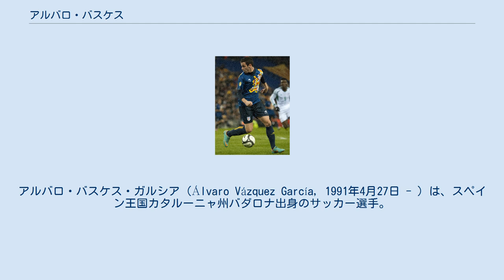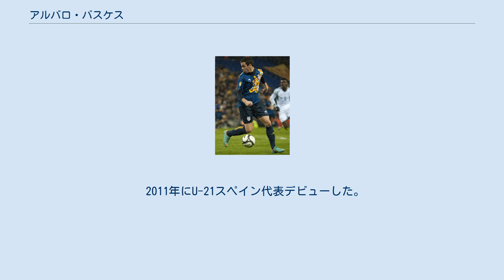アルバロ・バスケス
アルバロ・バスケス・ガルシア（Álvaro Vázquez García, 1991年4月27日 - ）は、スペイン王国カタルーニャ州バダロナ出身のサッカー選手。
スポルティング・デ・ヒホン所属。
 2005年、14歳でRCDエスパニョールの下部組織に加入し、2009年にセグンダ・ディビシオンB（3部）のエスパニョールB（リザーブチーム）に到達したが、Bチームは2009-10シーズン終了後にテルセーラ・ディビシオン（4部）降格となった。
2010年9月21日、エスタディオ・サンティアゴ・ベルナベウで行われたレアル・マドリード戦 (0-3) の後半途中に、セルヒオ・ガルシアとの交代で出場してトップチームデビューした。
デビュー戦の5日後の9月26日、本拠地エスタディ・コルネリャ＝エル・プラットで行われたCAオサスナ戦 (1-0) でトップチーム初得点となる決勝点を挙げ、2010-11シーズンの残りもトップチームで主にパブロ・ダニエル・オスヴァルドの控えを務めた。
2011年夏にオスヴァルドがASローマに移籍すると、マウリシオ・ポチェッティーノ監督によってレギュラーに抜擢された。
2012年1月8日にホームで行われたFCバルセロナとのバルセロナダービー (1-1) では試合終盤に同点ゴールを決めた。
そのわずか3日後の1月11日に行われたコパ・デル・レイのコルドバCF戦セカンドレグ (4-2) ではハットトリックを達成し、2試合合計5-4での勝ち上がりに貢献した。
 2013-14シーズンはプレミアリーグのスウォンジー・シティAFCに期限付き移籍で加入し、エスパニョールで共にプレーしたジョルディ・アマトと再びチームメイトとなった。
 2016-17シーズンより4年振りにエスパニョールへ復帰することが決定した。
 2018年1月11日、ジムナスティック・タラゴナにレンタル移籍した。
 2018年8月23日、レアル・サラゴサにレンタル移籍した。
 2019年6月10日、スポルティング・デ・ヒホンに3年契約で移籍した。
 2011年にはU-20スペイン代表としてコロンビアで開催された2011 FIFA U-20ワールドカップに出場した。
グループリーグ第2戦のエクアドル戦 (2-0) で1得点し、最終戦のオーストラリア戦 (5-1) では試合開始から18分間でハットトリックを達成した。
決勝トーナメント1回戦の韓国戦 (0-0、PK7-6) ではPK戦の4番手キッカーとしてPKを決めて勝ち上がりに貢献。
準々決勝のブラジル戦は1-1で延長戦に突入し、延長前半10分にリードを許したが、その2分後に同点ゴールを決めてPK戦に持ち込んだ。
しかし、今度は外したら敗退が決まる4番手キッカーとしてPKを外し、スペインはベスト8に終わった。
敗退までに5得点しており、準々決勝終了時点で得点ランキングの単独トップに立っていたが、その後ブラジルのエンリケとフランスのアレクサンドル・ラカゼットに同点に並ばれ、バスケスはシルバーシュー（エンリケがゴールデンシュー）となった。
 2011年にU-21スペイン代表デビューした。
 括弧付きの数字は世代別代表での得点